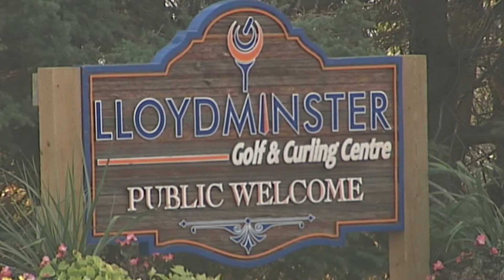As the temperature continues to cool down, golf courses are beginning to close shop for the season